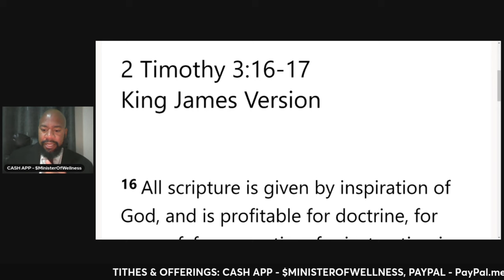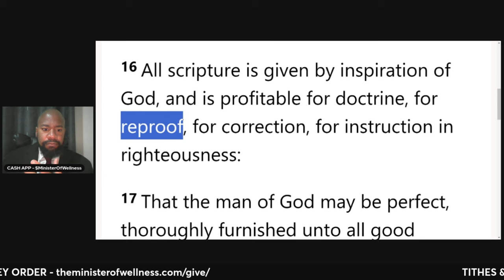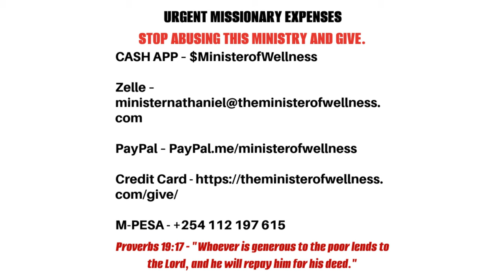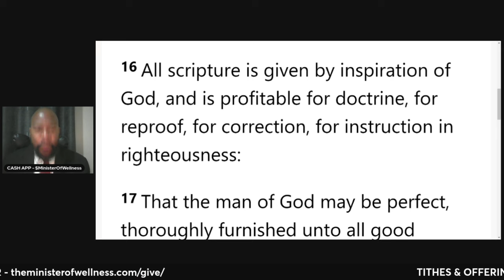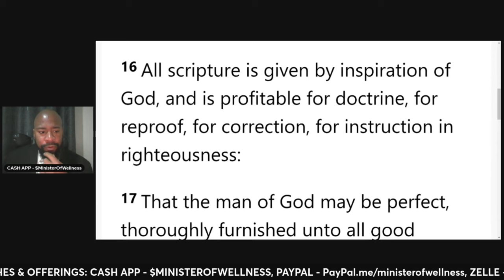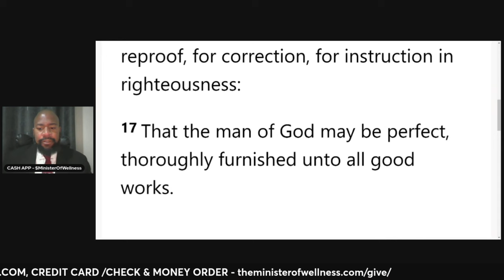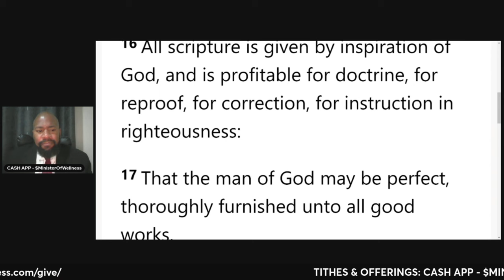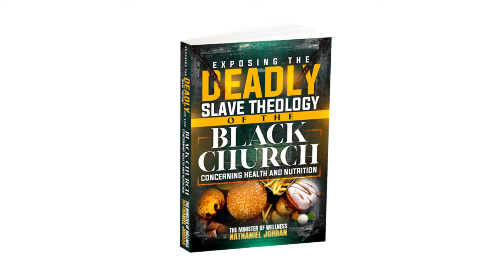The RIGHT WAY To Read The Bible For QUICK Healing & Weight Loss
The Minister Of Wellness Nathaniel Jordan Health News Segment: The RIGHT WAY To Read The Bible For QUICK Healing & Weight Loss

6577 Henneman Way
Unit  0115